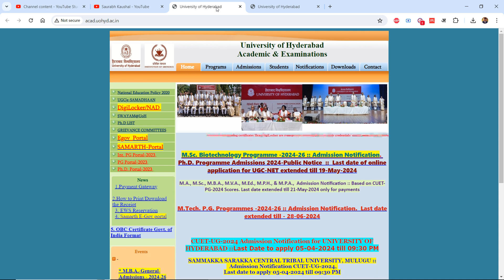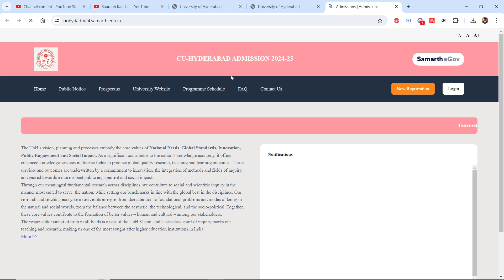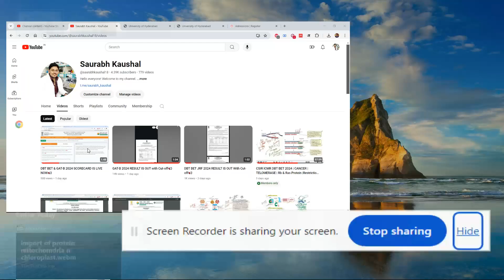University of Hyderabad Admission for M.Sc. Biotechnology-2024 Through GAT-B 2024 Score📢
University of Hyderabad Admission for M.Sc. Biotechnology-2024 Through GTA-B 2024 Score